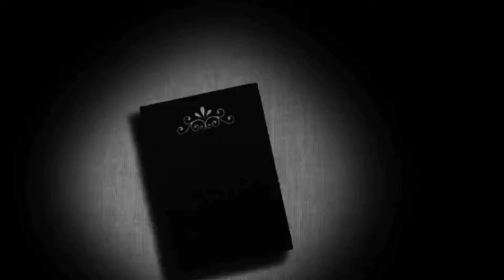Rabri Kheer by KKSP | 12 Rabiul Awal Special 2021 | Easy and Quick Kheer Recipe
mazaydar si asan se rabri kheer banaien , bihat hi quick and budget friendly ingredients k saath kheer banaien ghr pe hi ..